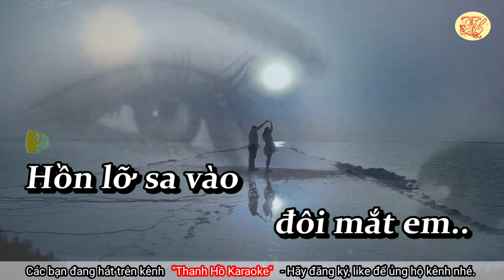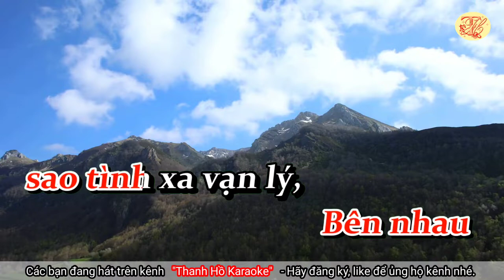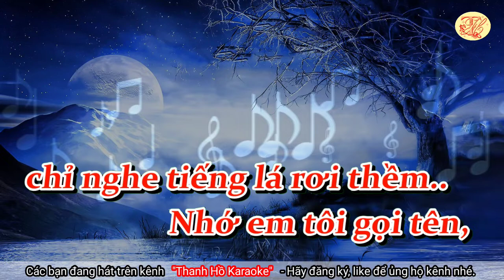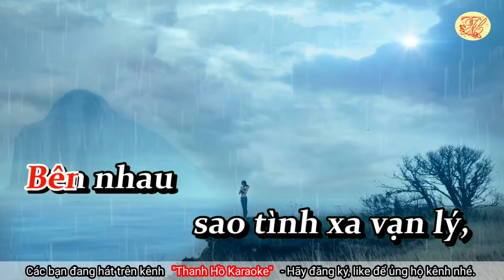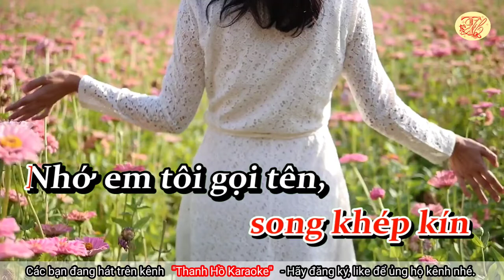Karaoke Về đâu mái tóc người thương - Tone Nữ - Nhạc hay - Dễ Hát - Thanh Hồ Karaoke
Karaoke Về đâu mái tóc người thương - Tone Nữ - Nhạc hay - Dễ Hát
Ca khúc “Về đâu mái tóc người thương” là một tuyệt phẩm được sáng tác bởi Cố Nhạc Sĩ Hoài Linh viết về người thương qua hình ảnh đôi mắt và mái tóc và “bóng hồng” đó không ai khác chính là người vợ yêu quý của ông. Theo lời kể của ”bóng  hồng” trong bài hát – Vợ của Cố Nhạc Sĩ Hoài Linh thì bà có mái tóc dài, dày đen rất đẹp. Mỗi lần gội đầu xong, bà lại ngồi bên thềm nhà hong tóc. Hình ảnh đó đã được nhạc sĩ đưa vào âm nhạc, dệt nên những câu hát nổi tiếng bậc nhất trong âm nhạc Việt với ca khúc ”Về đâu mái tóc người thương” vào những năm 1964.
Nhạc Sĩ Hoài Linh là một trong những nhạc sĩ lớn của nền Tân nhạc Việt Nam trước 1975. Ông tên thật là Lê Văn Linh, sinh năm 1920 tại Hải Phòng, mất ngày 30 tháng 4 năm 1995 tại Tp. Hồ Chí Minh.
Quý vị muốn biết thêm thông tin, xin đọc tại đây